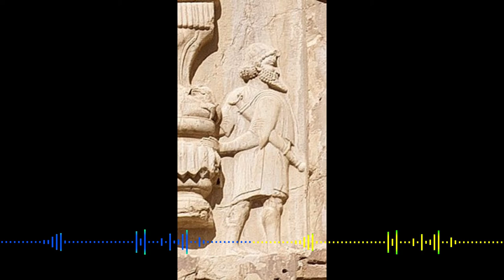Invasion of Greece by the Persians 480 BC.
The Battle of Thermopylae was fought between an alliance of Ancient Greek city-states, led by King Leonidas I of Sparta, and the Achaemenid Empire of Xerxes I. It was fought in 480 BC over the course of three days, during the second Persian invasion of Greece.
The battle took place simultaneously with the naval battle at Artemisium. It occurred at the narrow coastal pass of Thermopylae ("The Hot Gates") in August or September 480 BC. The Persian invasion was a delayed response to the defeat of the first Persian invasion of Greece, which had been ended by the Athenian victory at the Battle of Marathon in 490 BC. By 480 BC, Xerxes had amassed a massive army and navy and set out to conquer all of Greece. The Athenian politician and general Themistocles had proposed that the allied Greeks block the advance of the Persian army at the pass of Thermopylae, while simultaneously blocking the Persian navy at the Straits of Artemisium.